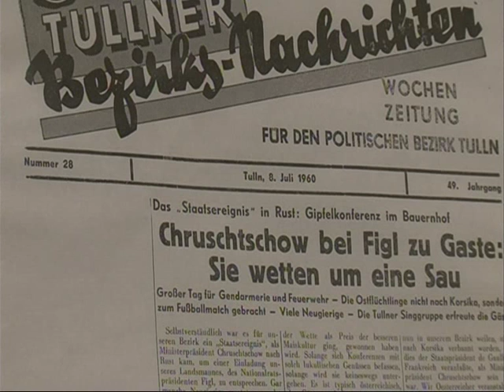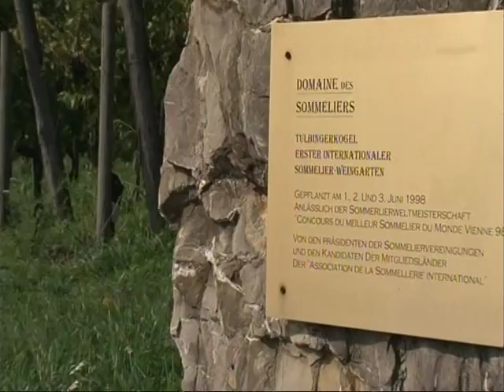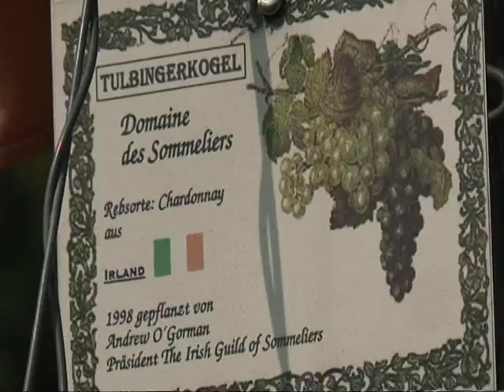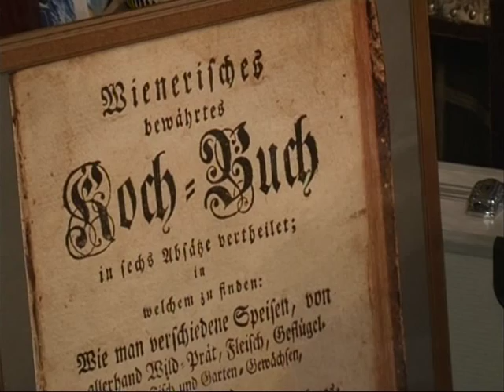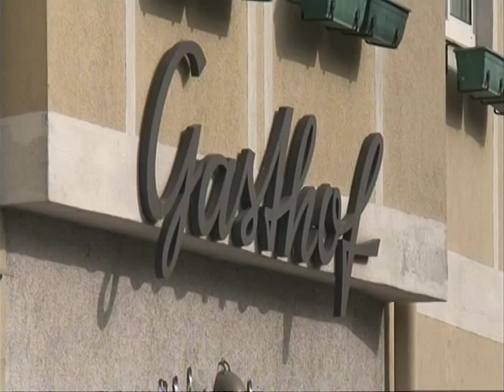Genussland Österreich Vom Tullnerfeld Teil 2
Copyright: Gerd Baldauf Film/ Agentur Phönix GmbH
Autor: Gerd Baldauf/ Gerd Wolfgang Sievers
Beschreibung: Filmmaterial aus dem Format „Genussland Österreich", das die Agentur Phönix GmbH zusammen mit Gerd Baldauf Film für den Sender BR alpha produziert.